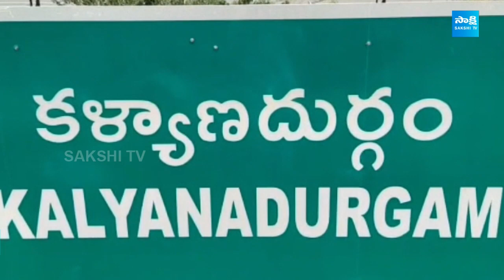Kalyanadurgam Tdp Leaders : కళ్యాణదుర్గంలో టీడీపీ ఎమ్మెల్యే అనుచరుల దౌర్జన్యం